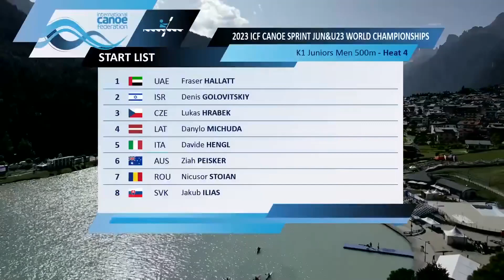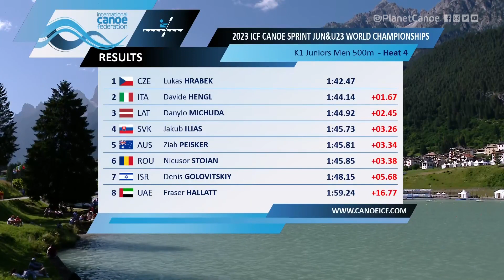Mens K1 Juniors 500m H4 / 2023 ICF Canoe-Kayak Sprint Junior & U23 World Championships Auronzo Italy